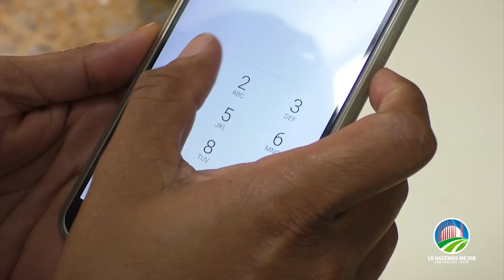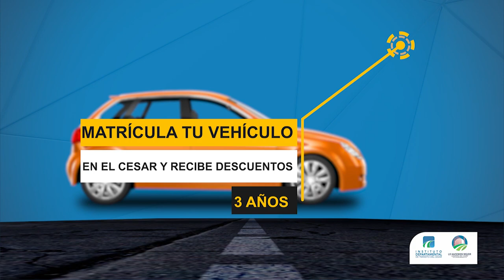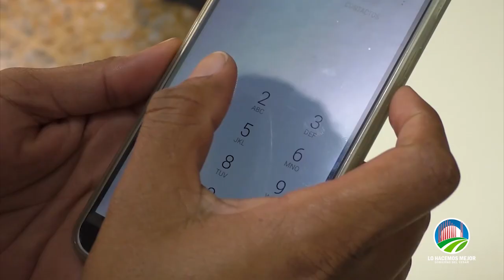PROGRAMA NVC DIOMEDES DÍAZ CAPITULO 2 CNC 2021